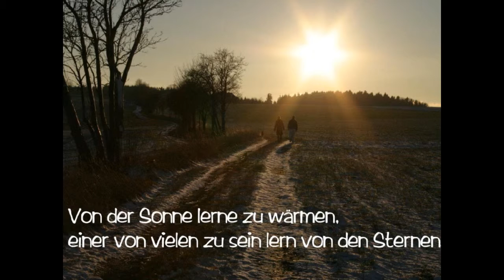Leben lernen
1.
Von der Sonne lerne zu wärmen,
einer von vielen zu sein lern von den Sternen.
Vom Wind lern frei zu leben,
Von den Wolken mit Leichtigkeit schweben.
Zu nehmen und zu geben,
von der Ebbe und der Flut,
und von jedem neuen Tag
die Hoffnung: Es wird gut.

2.
Vom Meer lern im Überfluss geben,
mit dem Adler in die Höhe zu streben.
von den Bäumen lern standhaft zu bleiben,
und vom Grashalm im Sturm dich zu neigen.
Von der Sonne und vom Regen
in Freud und Leid zusammenstehn,
dann kannst du hoch am Firmament
den Regenbogen sehn.

3.
Lern von den Blättern im Herbst loszulassen,
und vom Winter neue Kräfte zu fassen.
Vom Frühling immer neu zu beginnen,
dich zu verwandeln von den Schmetterlingen.
Von den Jungen lern zu wachsen,
von den Alten auszuruhn,
da wo du jetzt im Leben stehst
das Wichtige zu tun.

4.
Und vom Herbst lern Abschied zu nehmen,
vom Regen deiner Tränen dich nicht zu schämen.
Von den Blumen lern dich offen zu zeigen,
und von den Steinen lerne das Schweigen.
Vom Abendrot das Wissen,
dass nach jeder dunklen Nacht,
dass trotz aller Finsternis
ein neuer Tag erwacht.